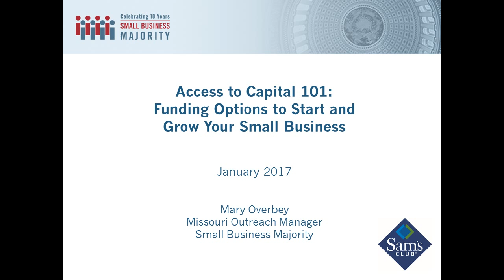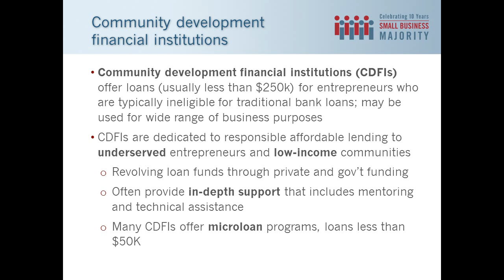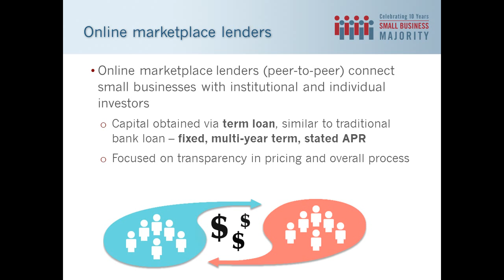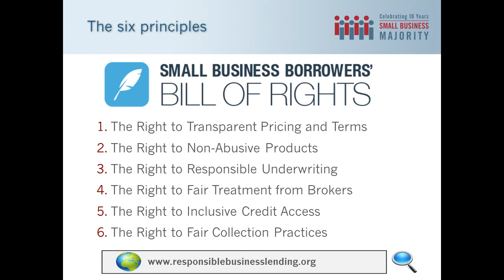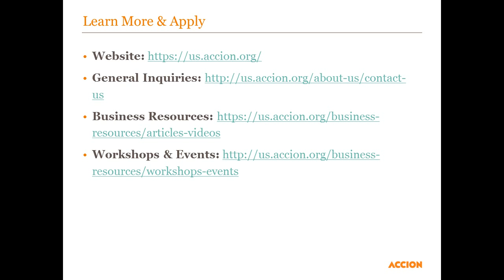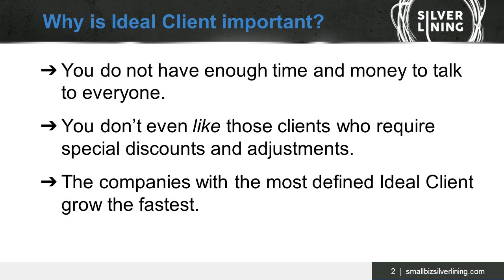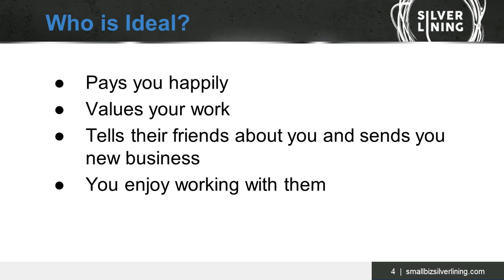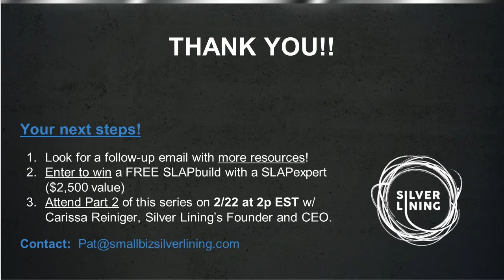2017 Business Planning Series: Access to Capital and Business Growth Mindset, Part 1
Join us for a free national webinar where an expert from Silver Lining, a consulting firm committed to growing small businesses, will share their 5-step action plan to help you pave the way to business success in 2017. Additionally, Small Business Majority and Accion will help you navigate the funding landscape and provide education and resources on issues impacting entrepreneurs, including access to capital.

Topics include:

Identifying Your Ideal Client, presented by Deborah Novick, Chief SLAPexpert, Silver Lining

Access to Capital 101: Funding Options to Start and Grow Your Business, presented by Mary Overbey with Small Business Majority

This work is supported by the Sam's Club Giving Foundation.